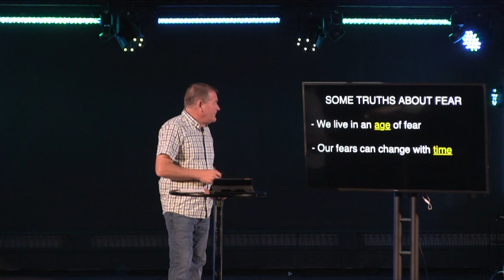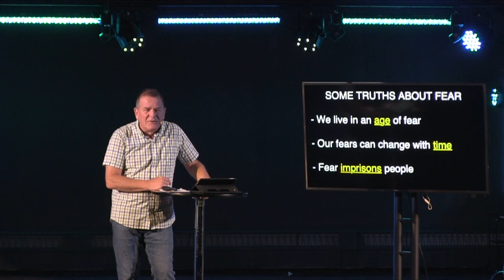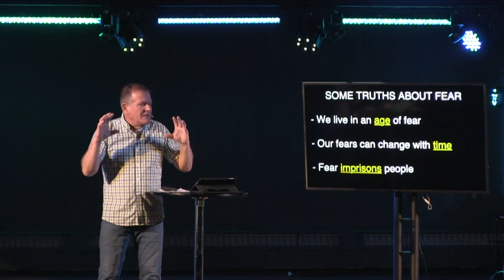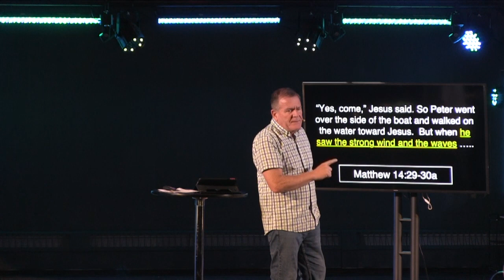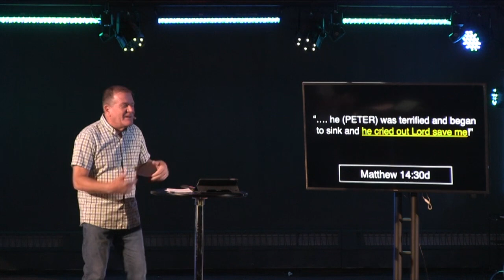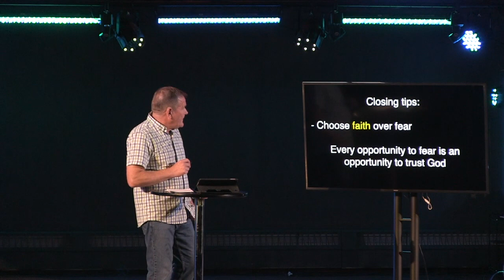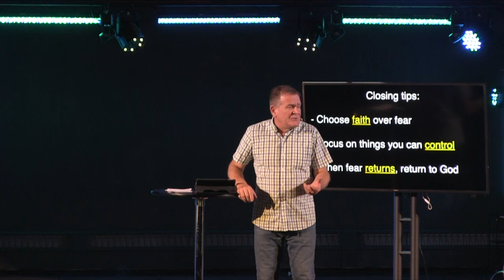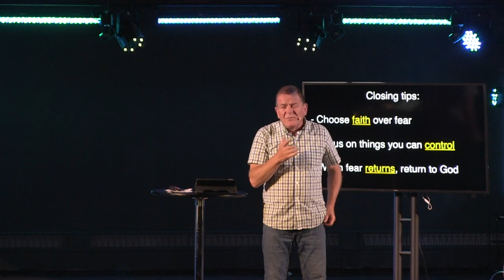At The Movies | Wk4